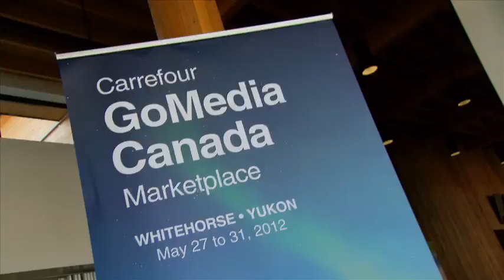Tips from attendees for a successful GoMedia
Tourism businesses who have attended GoMedia provide tips for a successful experience and event.